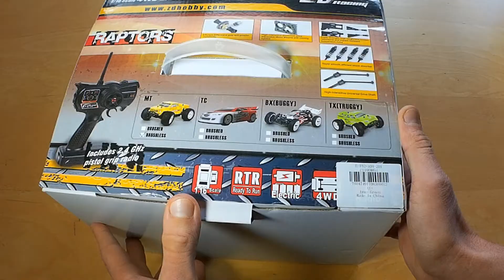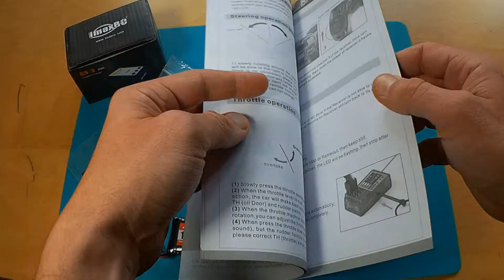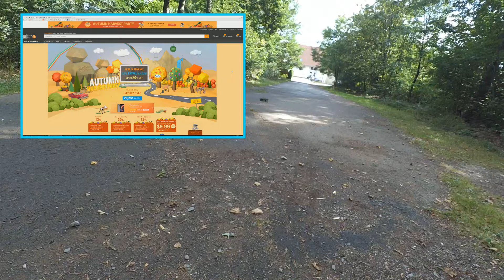ZD Racing Raptor - High Speed 1/16 Brushless RC Car von Gearbest.com // Vorstellung & Test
Testbericht & Testfahrt zum ZD Racing 9053 Raptors RC Car, erhältich bei Gearbest
Weitere Features: 4WD RC Fahrzeug im Maßstab 1/16 mit Brushless Motor, Ladezeit ca 120 Minuten, Fahrzeit ca 15-20 Minuten. Reichweite +200 Meter, kugelgelagert, 2.4Ghz Fernsteuerung, spritzwassergeschützt, Öldruckdämpfer

Da ich oft in Asien bei Gearbest bestelle, verfolge ich immer die aktuellen Promotions und Angebote:
Zum vierten Geburtstag hat Gearbest aktuell sehr günstige Angebote im Bereich RC Quadcopter und RC Cars
Auch hier habe ich einen Rabatt Code für RC Produkte, ihr spart satte 20% (!!!): GB11.11Toys
(Funktioiert mit Artikeln die nicht bereits im Flash Sale sind)

Ich nutze zum bestellen immer öfter die Gearbest App für Android - schnell, übersichtlich und immer die neuesten Gadgets und Angebote, könnt ihr hier für euer Smartphone im Playstore laden